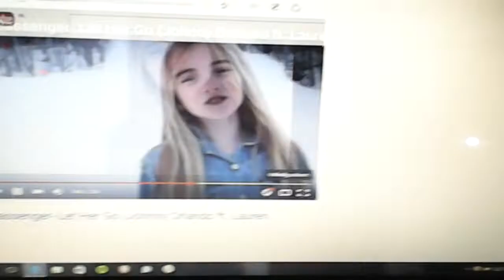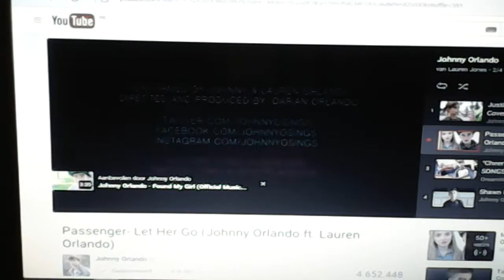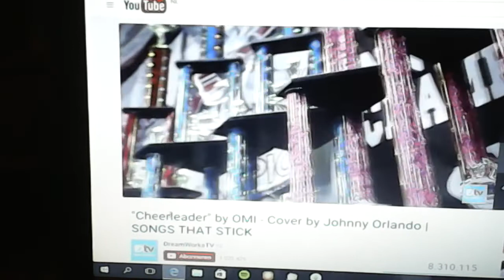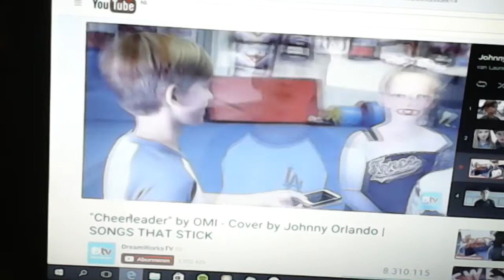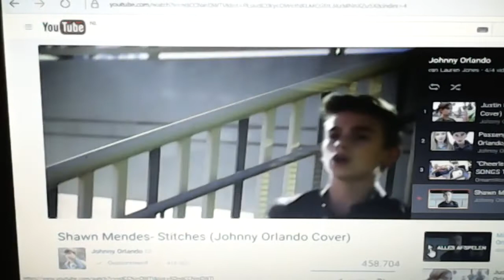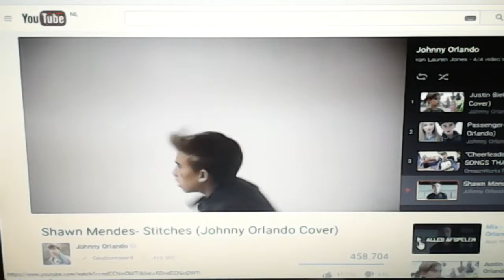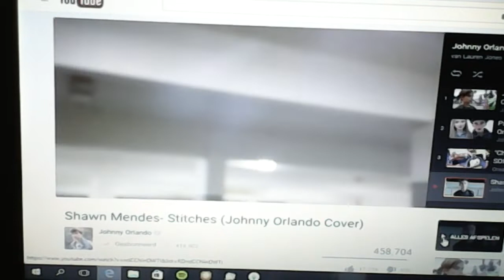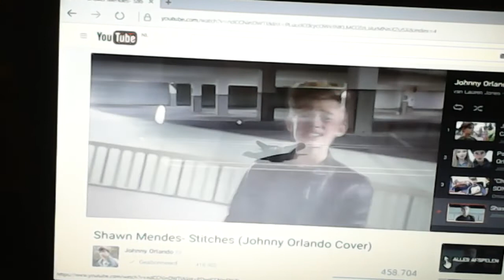My Favorite Songs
Sorry dat ik de video niet heb afgesloten